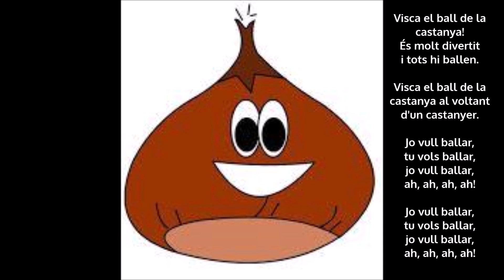Visca el ball de la castanya!